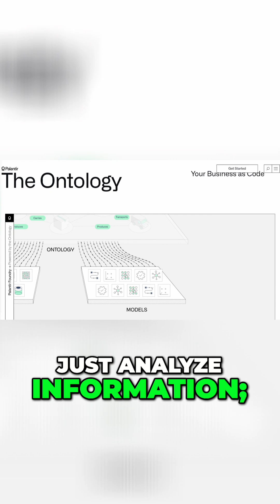Palantir Stock: Can The Hype Sustain This AI Powerhouse?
Palantir stock is soaring, but can it last? Its success is about more than data; it's about control. Palantir's system runs workflows, making it hard to unplug. Is their dominance sustainable, or is the hype priced in?